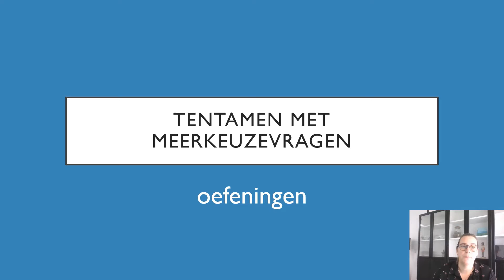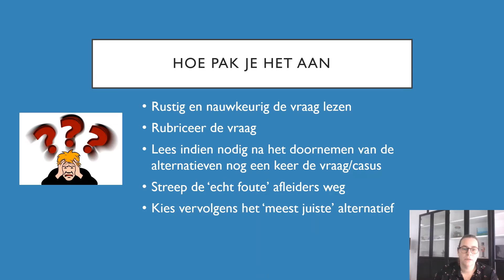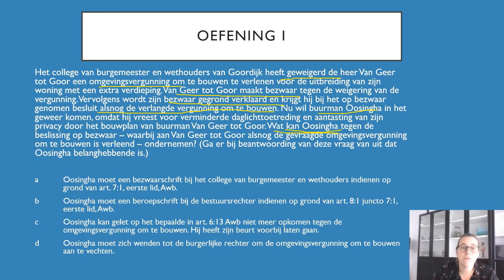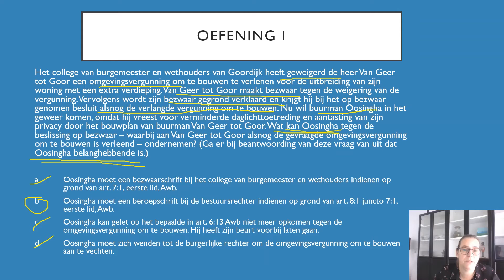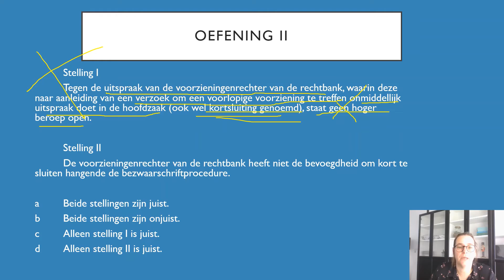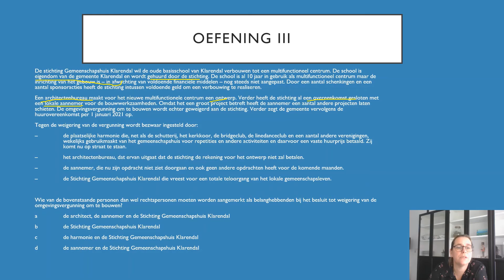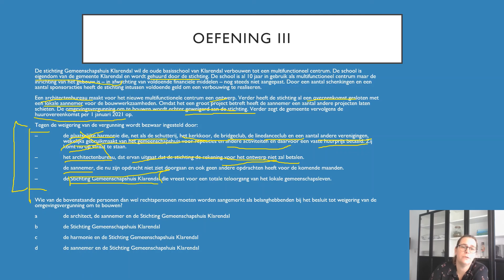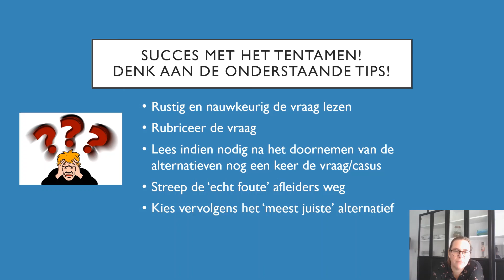Oefenen met tentamenvragen - Bestuursrecht II - OU - mr. dr. C.L.G.F.H. Albers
In deze kennisclip wordt aan de hand van enkele meerkeuzevragen het beantwoorden van deze vragen geoefend.